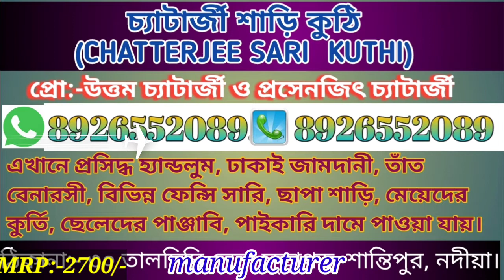Technilogy Bangla Santipur saree খাদি ঘিচা শাড়ি# এবার চোখ ধাঁধানো ডিসাইন আরও আকর্ষণীয় দামে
এখানে সম্পূর্ণ হোলসেল রেটে শাড়ি, পাঞ্জাবি, কুর্তি,  বিক্রি করা হয়। কোনরকম middle-men নেই তাই শাড়ি, পাঞ্জাবি, কুর্তি সঠিক দামে পাবেন। আপনাদের কোনরকম রিসেলিং করতে  অসুবিধা হবেনা।কোনরকম দালালের হাতে পড়বেন না, সরাসরি যোগাযোগ করুন Call/WApp:- 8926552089
১০০% কোয়ালিটি প্রডাক্ট।

Address:- 30 Taldighi lane Sutragarh,
 Post:-Santipur
Dist:-Nadia
Stat:-West Bengal
Pin:-741404
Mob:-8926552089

Your quarries –